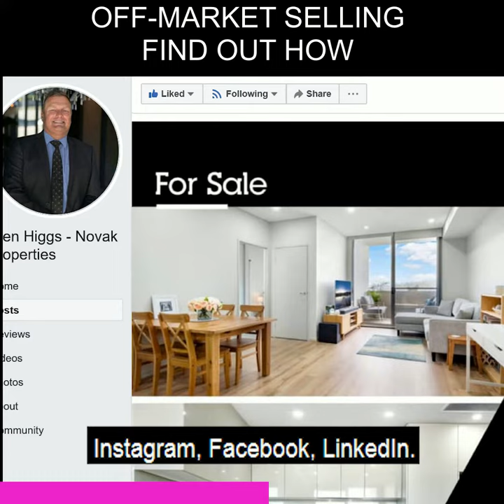Glen Higgs - OFF-MARKET SELLING - FIND OUT HOW